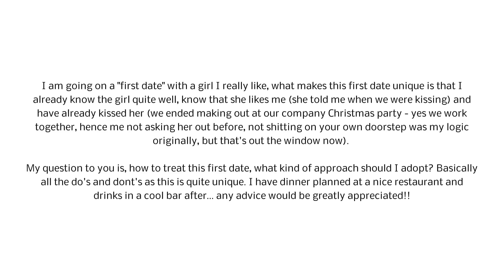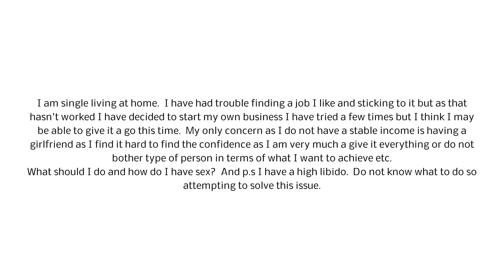What to do on first dates & finding friends with benefits | Ask Hayley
Ready to go on that first date? or maybe you're looking for someone special to 'misbehave' with. This week on Ask Hayley, I want to help answer your questions on handling first dates and having friends with benefits.

My mission is to help men and women all over the world, find their ideal partners & overall to help them to become a better person!